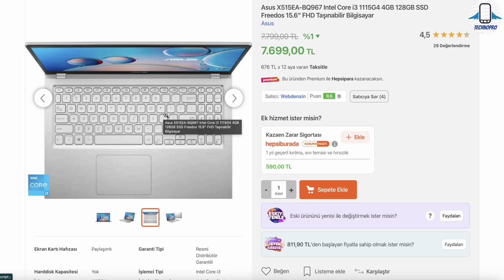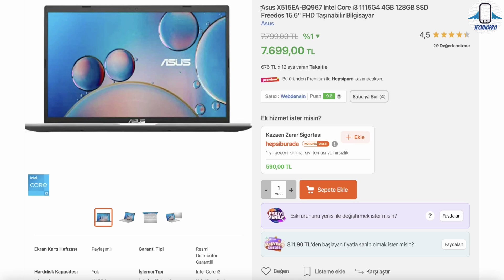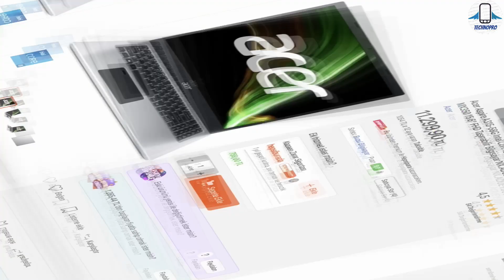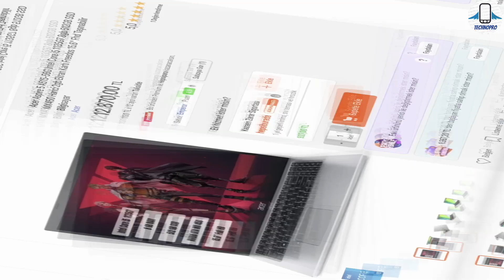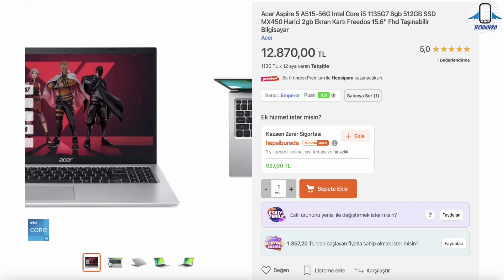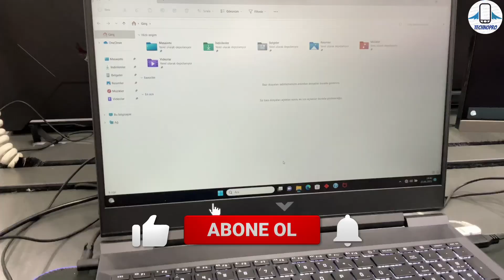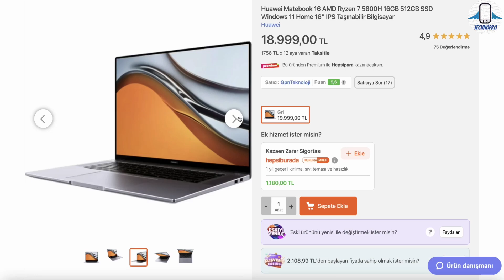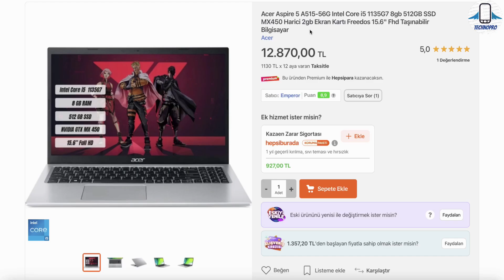EN UCUZA EN İYİ LAPTOPLAR (AĞUSTOS 2023) - İZLEMEDEN ALMA!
En ucuza bütçe dostu laptop isteyenler için laptop satın alma rehberi ile karşınızdayım.Günümüzde hala uygun fiyatlı f/p laptop alınabilir mi sorusuna cevap bulmak için en ucuz laptopların incelemelerini yapıp, birbirleriyle kıyasladım. Detaylar videoda, iyi seyirler.

Acer Nitro 5 GTX 1650 En Ucuz En İyi Oyuncu bilgisayarı